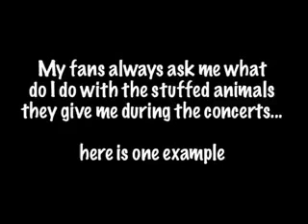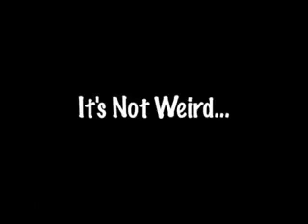Justin Bieber - Better Find Your Teddy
The "better find your teddy" joke with Justin Bieber, Alfredo Flores and J. Mitchel Reed. It's not weird!

True words of JB: "If you can't laugh at yourself and be a total idiot with your friends sometimes then you are just missing out. Life is too short. Laugh!"